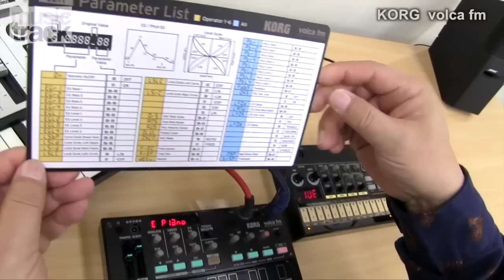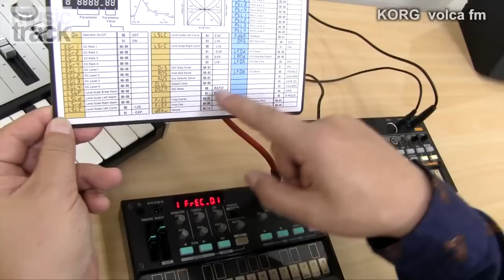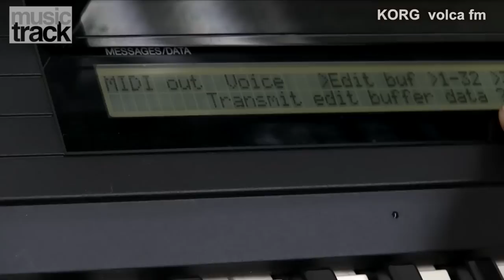KORG volca fm Demo & Review [English Captions]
What kind of music gear do you have?
" musictrack gear " is now ready to open !!